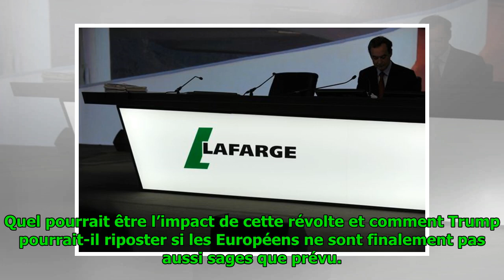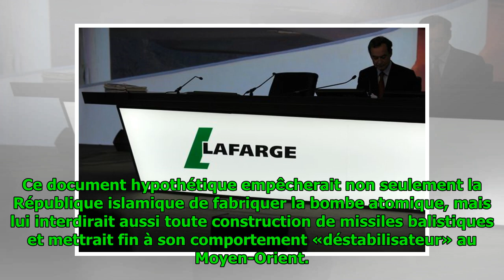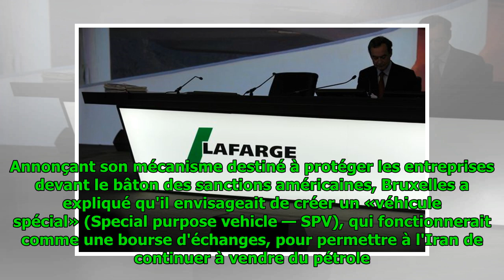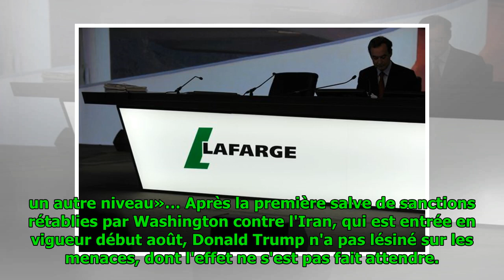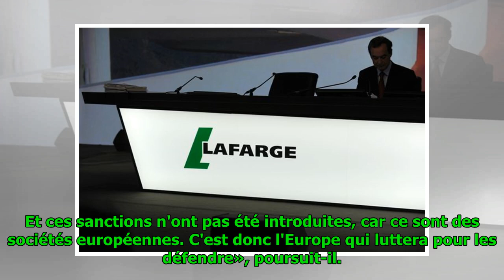Sanctions contre l’Iran: pourquoi la révolte européenne inquiète tant les États-Unis?